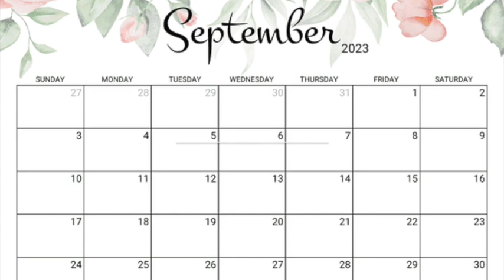News Sept 8th, 2023